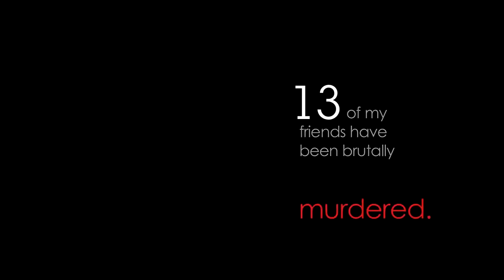Beyond Gay: The Politics of Pride - Trailer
Gay Pride marches and festivals are happening all over the world sometimes under heavy opposition and violence. Beyond Gay: The Politics of Pride is the most comprehensive look at the role of these events ever undertaken. This feature length documentary follows the Vancouver Pride Society’s (VPS) Parade Director Ken Coolen and his VPS colleagues as they travel to places where Pride is still steeped in protest to personally experience the rampant homophobia that still exists. They also travel to Sao Paulo Brazil for the world’s largest gay parade and New York City, the birthplace of the modern gay liberation movement.

Increasingly the Pride movement is globalizing. Coolen and many Pride organizers in North America and Europe, where celebration has overtaken political action, strive to remind their communities that Pride is at its heart a global fight for human rights.

Despite the hundreds of thousands of people cheering in the streets, Pride is much, much more than a parade and a party. It is a giant step on the road to true equality. The GLBT community during Pride is an entertaining and engaging multi- ethnic group than can bring attention to the issue of human rights with diversity, insight, and of course plenty of fabulousness. Some highlights include:

InterPride 2007, Zurich Switzerland: Coolen and co-parade director, Dean Nelson, attend this international conference of Pride organizations. Many human rights activists are interviewed, including American artist and activist Gilbert Baker creator of the first rainbow flag.

Sao Paulo Pride Parade, Brazil: This begins a tour Coolen and the crew will never forget. VIP access to the world’s largest Gay Parade where 4 million people take part in their government sponsored Pride: a street party that defies the imagination. Their theme this year: Homophobia Kills! Then, 7days later …

Moscow Pride: Coolen and crew are the only foreigners involved in the clandestine preparations for this event. Secret meetings, hidden identities, police harassment, the first successful peaceful Pride March, and a violent counter protest reveal just how passionate people can be about a parade.

Pride Colombo, Sri Lanka: Pride events here are only advertised after they take place, in order to protect the identities of those brave enough to attend. Our host, Pride organizer Sahran Abeysundra, later travels to Canada to be a Grand Marshal in Vancouver’s Parade.

Vancouver Pride: “Celebrating 30 Years of the Rainbow”: Back in Vancouver, where equal marriage is legal and the parade entertains half a million people, Ken struggles to make the parade have some meaning after all he has seen. Through Ken we discover that despite thousands of people cheering in the streets, Pride is much, much more than a parade and a party. It’s a giant step on the road to true human equality.